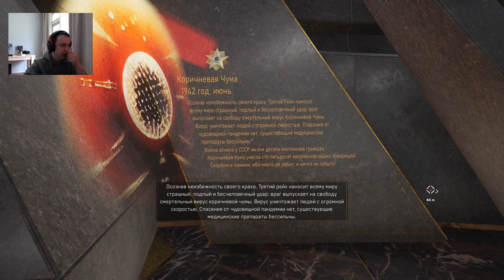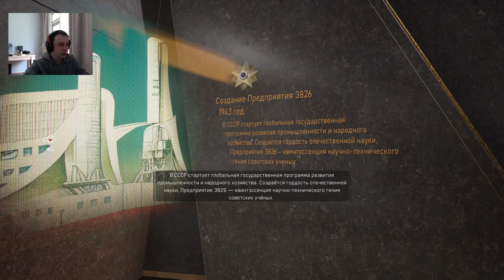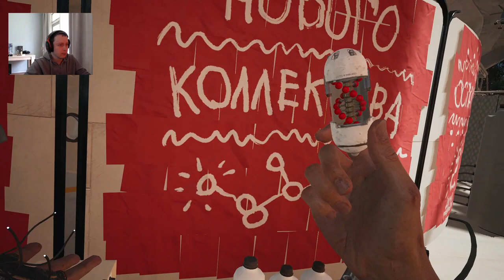Atomic Heart Прохождение на русском #1 Перезалив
вики - Atomic Heart (с англ. — «Атомное сердце») — компьютерная игра в жанрах шутера от первого лица и action/RPG, разработанная российским подразделением кипрской студии Mundfish. Выход проекта состоялся 21 февраля 2023 года для стационарных игровых консолей PlayStation 4, PlayStation 5, Xbox One, Xbox Series X/S и персональных компьютеров под управлением операционной системы Windows[2]. Дистрибьютором игры на территории России и стран СНГ выступила компания VK, а единственной официальной площадкой распространения Atomic Heart на территории СНГ стал их цифровой магазин VK Play для платформы Windows. Консольные версии реализуются методом параллельного импорта, из-за чего эта версия игры выходит в России позже основной даты релиза. В азиатском регионе дистрибуцией проекта занимается издательство 4Divinity, а во всём остальном мире — французская компания Focus Entertainment. Выход Atomic Heart на ПК в других странах осуществляется через цифровой магазин Steam.

Действие Atomic Heart происходит в альтернативном СССР, в котором страна вышла на массовое производство роботов, обслуживающих население страны. Главным героем игры является майор Сергей Нечаев, — агент советской разведки под псевдонимом П-3 — прибывший на предприятие по производству роботов под кодовым названием «3826», находящемся в КССР. По неизвестной причине роботы на объекте вышли из строя и напали на персонал, а затем захватили «3826». Теперь майору Нечаеву предстоит не только разрешить ситуацию и остановить роботов, но и выяснить причину произошедшего. Игра включает в себя сражения с видом от первого лица; в течение игры персонаж может находить и конструировать разнообразное оружие. По словам генерального директора Mundfish Роберта Багратуни, игровой мир представляет собой «весь Советский Союз, широкий круг» от Арктики на севере до Алтайских гор на юге; локации игры, такие как подземные и надземные объекты «3826», раскиданы по карте и связаны железными дорогами.

Разработка Atomic Heart была сопряжена с трудностями: работники студии жаловались на условия работы, дата релиза неоднократно переносилась, а некоторые международные издания призывали бойкотировать игру на фоне вторжения России на Украину из-за возможной связи руководителей Mundfish с российской властью. Однако после своего выхода проект получил в целом положительные отзывы как от российской, так и от иностранной игровой прессы. К достоинствам Atomic Heart причисляли проработанный сеттинг в советской эстетике, дизайн персонажей и окружения, музыкальное сопровождение с оригинальными композициями Мика Гордона и ремиксами на классику советской эстрады, а также оптимизацию версии игры для Windows. Неоднозначно были восприняты игровой процесс и сюжет, были подвергнуты критике наличие багов и программных сбоев. Журналисты отмечали, что во многом источником вдохновения для создателей проекта стали игры серий BioShock и Fallout.